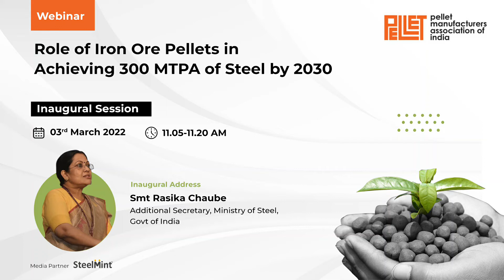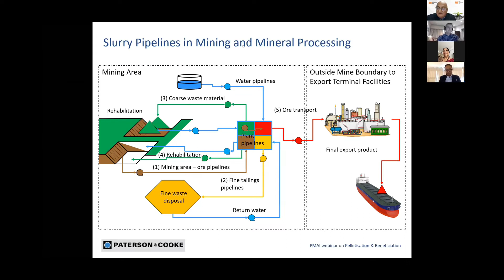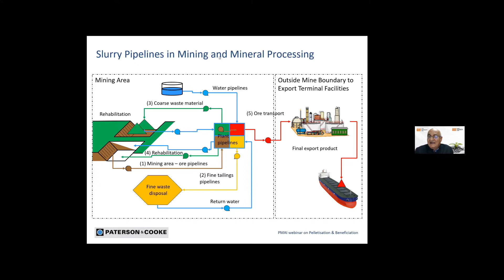PMAl Webinar | Smt Rasika Chaube, Additional Secretary, Ministry of Steel, Government of India